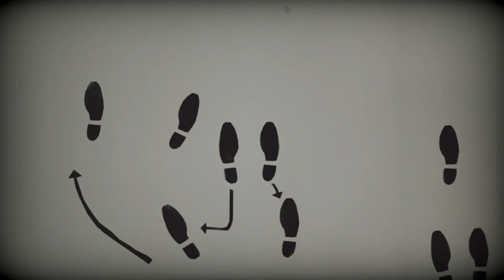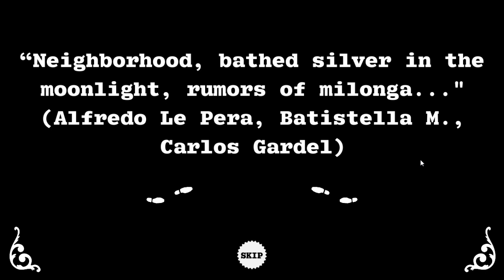THE GREAT ESCAPE!! - TANGO: THE ADVENTURE GAME (BLIND) #2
Welcome back to part 2 of my blind let's play series of Tango: The Adventure Game! Tango is an indie point and click adventure game created by Gualicho Games which centers on the life of legendary Tango singer Carlos Gardel. Set in Argentina, we play as Carlos Gardel in prison, trying to escape to win back his fiancee and change his life for good!

In this episode, we continue trying to break Carlos Gardel out of prison! We try using the Bars on the window and discover they're really loose! We use the Spoon on them but the guard is watching from outside and won't let us do it! We take the Picture we drew and stick it over the gap in our cell door and then use the Spoon to remove the Bars! Then we combine our Blanket with the Table Cloth to create a Rope and abseil down the walls! At the bottom, we sharpen our Spoon into a Knife by using a Large Stone and then throw a Small Stone at the Streetlamp to break it! We combine the Broom with the Knife to create Scissors and use them to cut through the fence and escape in a car that is waiting for us! Then Carlos begins to reveal his backstory!

Tango is a humorous 2D point and click adventure game set in a world of Tango, featuring music from Carlos Gardel and original music from Adriana Figueroa Mañas. Tango lyrics will be referenced in the script, as will the films of Carlos Gardel. The scenarios are real and the story mixes fiction with reality.
All the chapters game are references to Tango songs. And the dialogues are influenced by the lyrics of Tango.

Carlos is abandoned by his fiancee, faces gambling debts and is no longer the number one in Tango. So, he decided to change his life and win back his wife back in Paris - but with no money, and the mafia chasing him.
The story begins in the prison of Ushuaia. Carlos is confined to a cell in the southernmost prison in the world, He must escape the prison. Once outside the prison, a car stops and he convinces the driver to drive to Buenos Aires. The driver of the car is "Santos" inspired by Enrique Santos Discépolo. While traveling, Carlos told through flashbacks the story of how he came to be imprisoned.